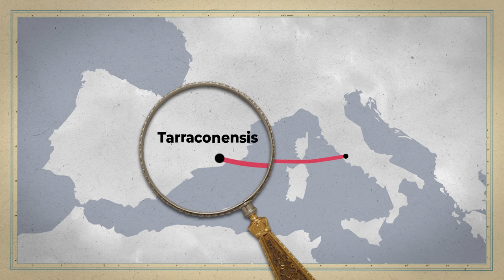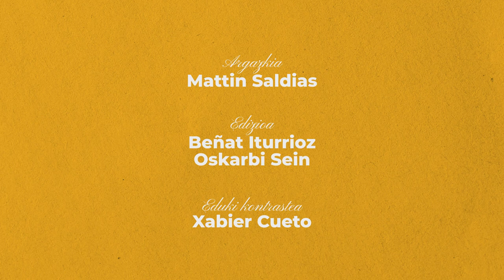Baina, orduan, erromatarrek konskistatu gintuzten ala ez? | ERROMATARRAK EUSKAL LURRETAN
Zeuek ere entzun al duzue inoiz erromatarrek ez gintuztela sekula konkistatu?

00:00 Sarrera
01:14 Erromatarrek ez gintuzten konkistatu?
02:54 Euskal tribuak
04:14 Nola iritsi ziren?
06:31 Erromatarren eragina
06:48 Ezinbestekoak
07:44 Itxiera

👁️‍🗨️ Kredituak
- Aurkezlea: Danel Pacual.
- Eduki arduraduna eta errealizazioa: Beñat Iturrioz
- Gidoia: Mikel Alvarez.
- Argazkia: Mattin Saldias.
- Edizioa: Beñat Iturrioz eta Oskarbi Sein.
- Eduki kontrastea: Xabier Cueto.
- Koordinazioa: EWKE.
- Bideoa: Bira Produkzioak.
- Jabetza: Ikusgela. EWKE. (CC-BY-SA).
- Babeslea: Eusko Jaurlaritzako Kultura eta Hizkuntza Politika Saila.

👁️‍🗨️Irudien iturri nagusia:  Wikimedia Commons